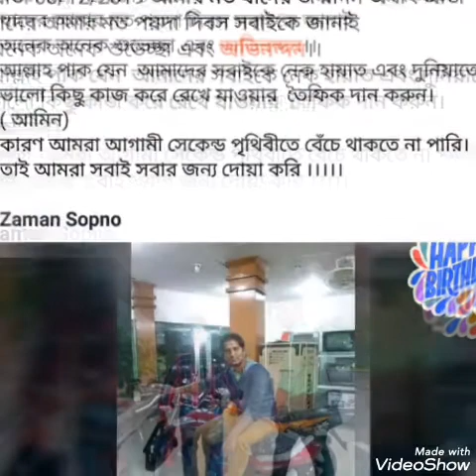তুমি কই ,তুমি নাই ,আমি তোমাকে চাই বারে বার শতবার আমি তোমাকে চাই